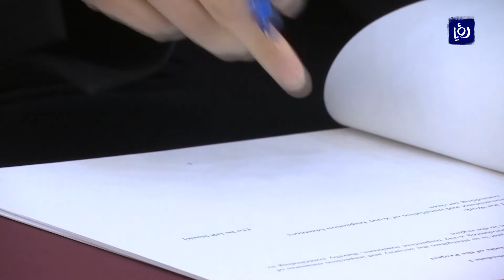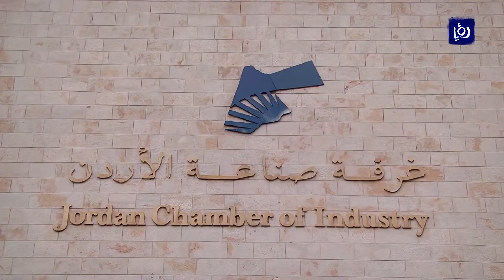النشرة الاقتصادية 31-7-2019 | Economic Bulletin